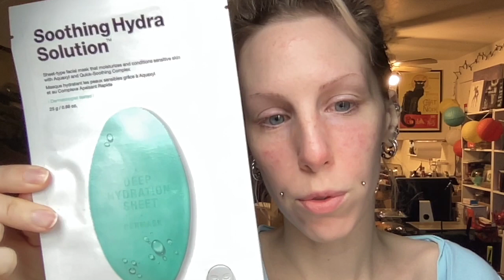Dr. Jart Cica Kit Made My Skin WORSE!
Trying the Dr. Jart Cica Rescue Kit and getting an ALLERGIC REACTION
00:00 INTRO
01:44 The Product
07:30 OPENING THE BOX
08:12 Mist Toner
10:20 Serum
12:04 Cream
15:20 1st, 2nd & 3rd Place
15:30 Before & After
19:39 CHANGING MY SKINCARE ROUTINE
20:00 Day 2
23:09 OMG SO PUFFY
26:34 Dr. Jart Sheet Mask
29:36 Tiger Grass Camo Drops
38:21 Camo Drops WORK
40:11 Calm Skin AFTER Cleansing
42:01 Skipping The Toner
43:37 Toner BURNS
44:23 Cream BURNS Too
45:44 HAD TO QUIT
52:40 Final Thoughts